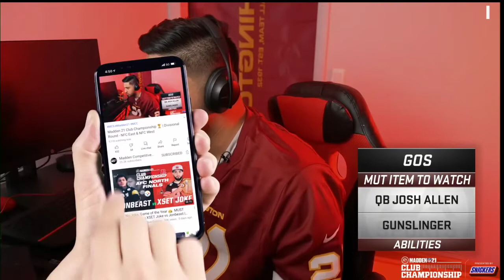Madden 21 - How Henry Runs The Best Defense in Madden 21| Club Championship Film Room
You Can Pick Up My Brand New 3-3-5 Wide Defense